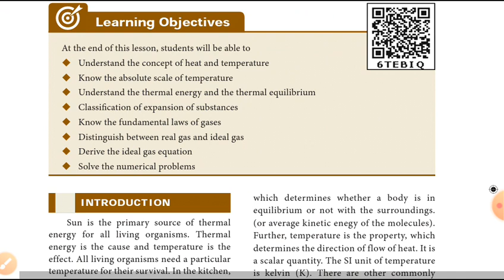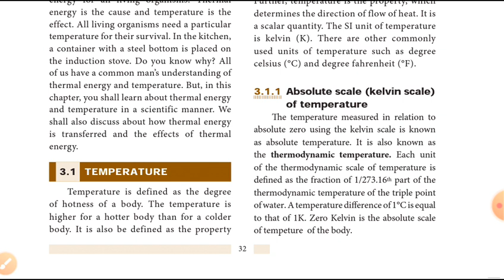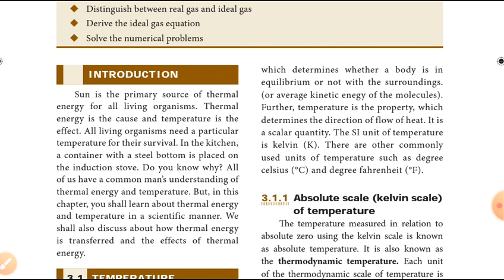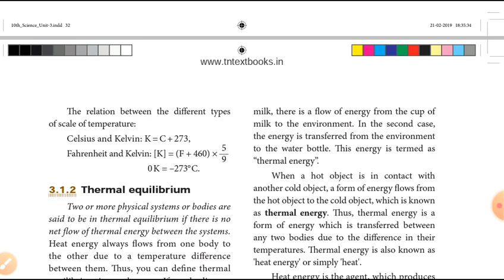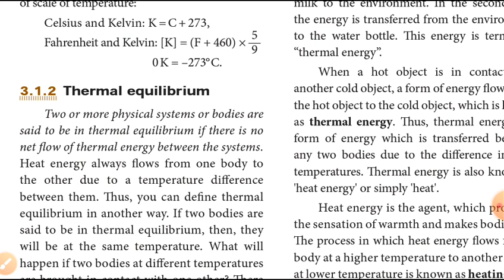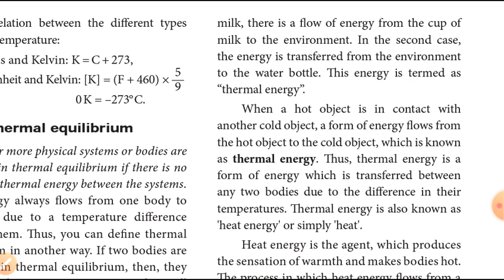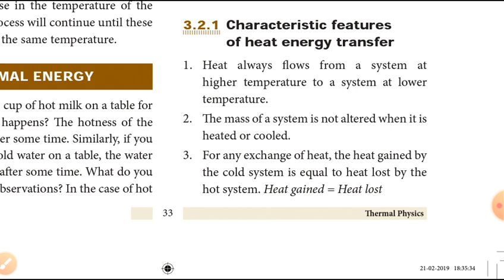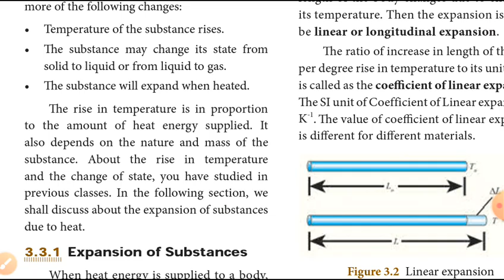10th science Unit 3-Thermal physics (Kelvin scale,Thermal energy, heat energy) in Tamil (1)